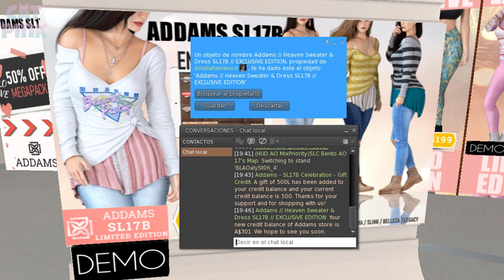🎁FREE CREDIT ADDAMS & BUMBLEBEE | SL17B | SECOND LIFE💳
😻💕Obtener y usar los créditos de Addams y Bumblebee del SL17B
😻💕Obtain and use the Addams and Bumblebee credits of the SL17B
✈️✈️ TP/Info ⬇️⬇️